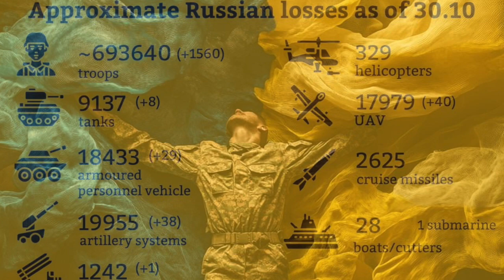A Day in Kyiv October 30 2024 (980)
A day of the war in Ukraine, October 30th, 2024. The 980th day of the war, Year 3 Day 249.